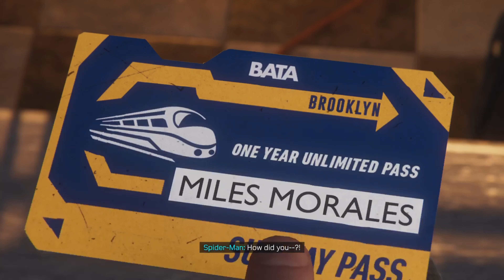Spiderman Miles Morales Let’s Play Part 5 ‘Brooklyn Bridge Is Falling Down’